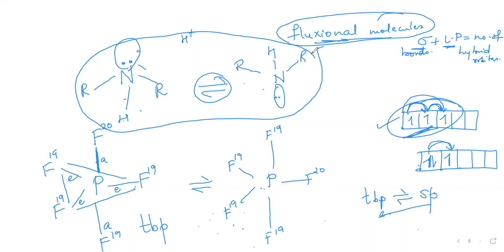LEC 2 GOC